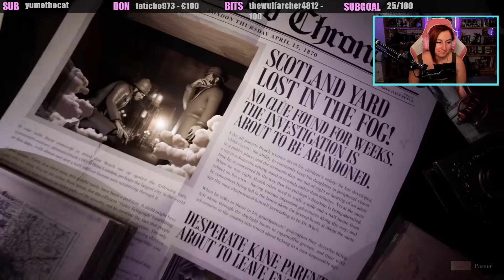Découverte - Tandem A Tale of Shadows Demo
Découverte de cette petite démo. Une direction artistique incroyable et un gameplay avec switch super sympa !

N'hésite pas à rejoindre le discord pour retrouver la commu !